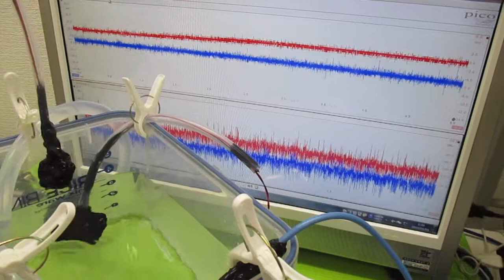超音波洗浄機のダイナミック液循環システム ultrasonic-labo